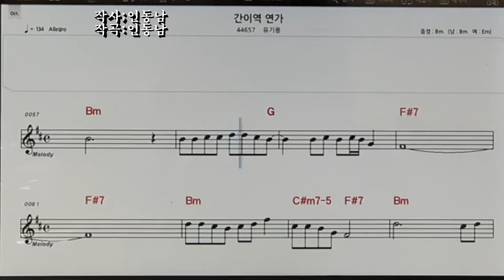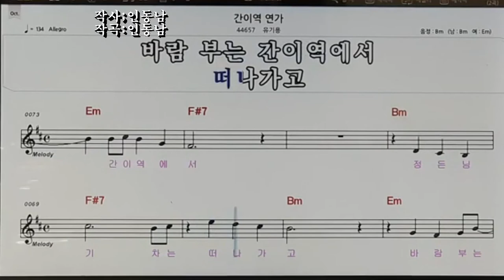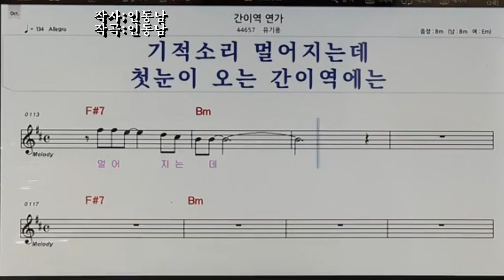간이역 연가/가수 유기용/인동남 작사,작곡